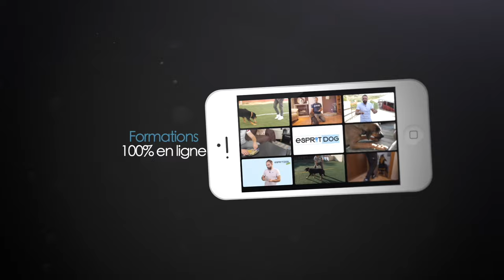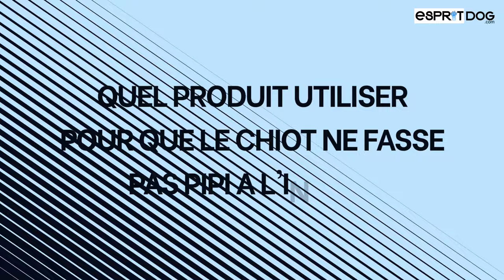A quel âge un chiot est propre? 3 questions sur la propreté !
Tony répond aux 3 questions les plus posées sur internet sur la propreté !
Comment arrêter les pipis de joie ?
Quel produit utiliser pour que le chien ne fasse pas pipi à l'interieur ?
A quel âge le chiot est propre ?